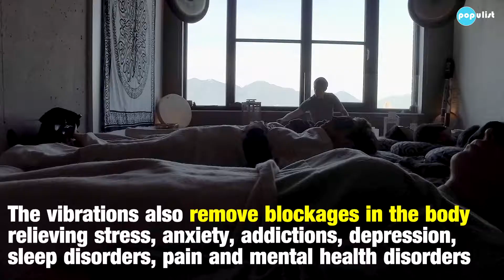Zenden Meditation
Populist Vancouver